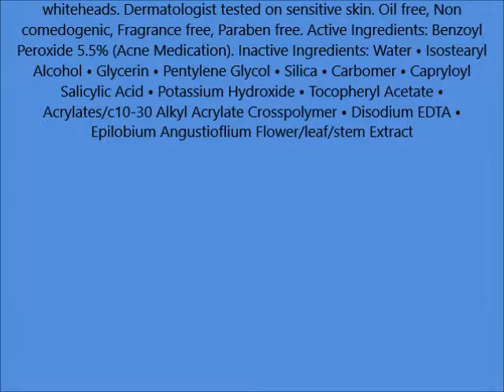La Roche Posay Effaclar Duo Dual Action Acne Treatment Cream with Benzoyl Peroxide, Oil Free, 1 35 F